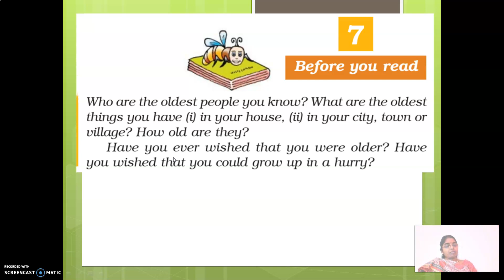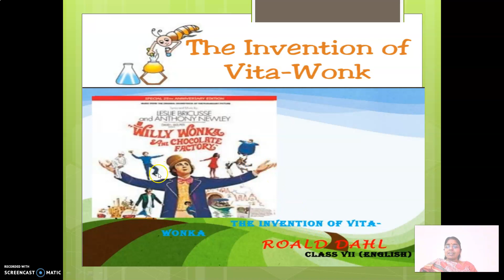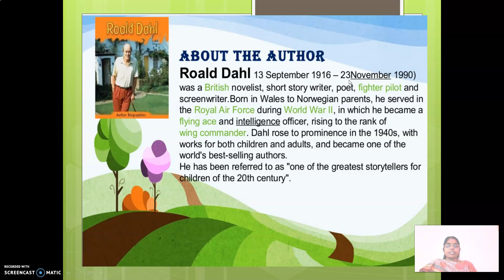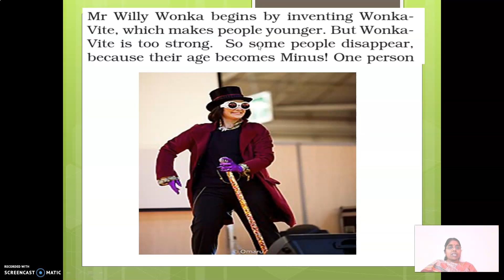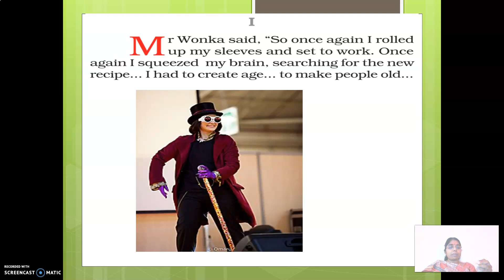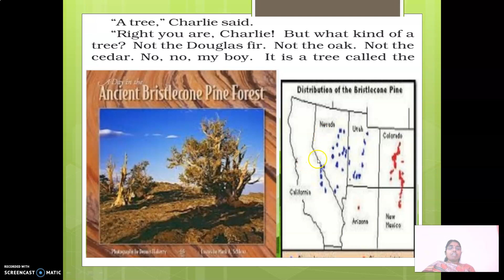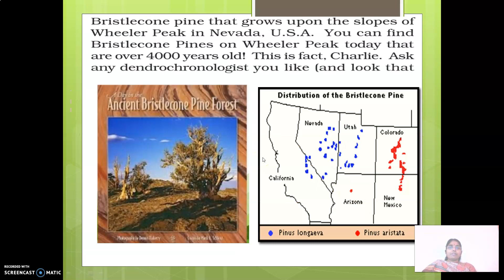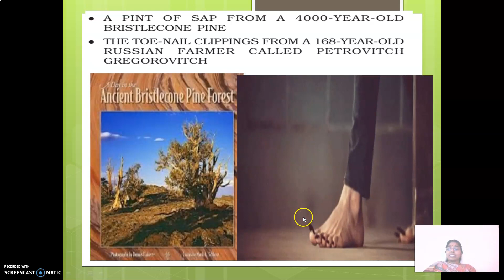Shan Math THE INVENTION OF VITA WONK PART 1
Hello friends,

         This channel is basically based on English and Mathematics contents.

COPYRIGHT: Everything you see on this channel was created by me(  Shan Math ) unless otherwise stated. Please do not use any photo or content.